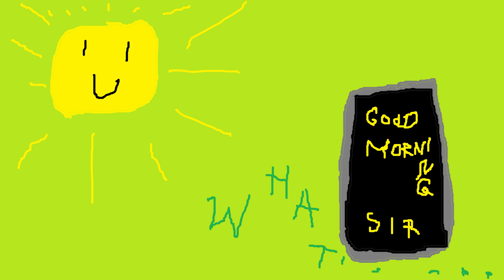Good Morning Sir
Wishing U good morning Sir